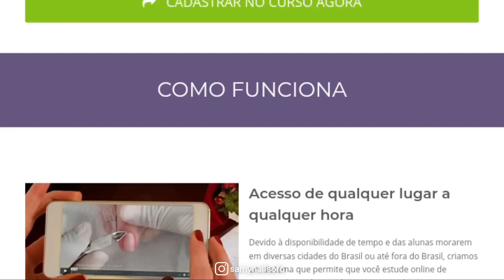Unhas decoradas SIMPLES e FÁCEIS de fazer com PALITO DE DENTE margaridas Samy Nails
Como fazer unhas decoradas de margarida de modo SIMPLES e fácil apenas com PALITO DE DENTE

Curso Manicure e Pedicure Profissional

Samanta Nogueira
Caixa Postal 114210
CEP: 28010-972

Use